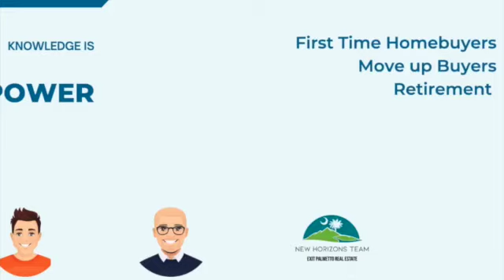Episode #15 - Part 1: Chip Huggins - SC House of Representatives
Chip Huggins has served district 85 in the SC House of Representatives for over two decades. Recently, he has decided to retire from politics. We can't thank him enough for his service to the community!